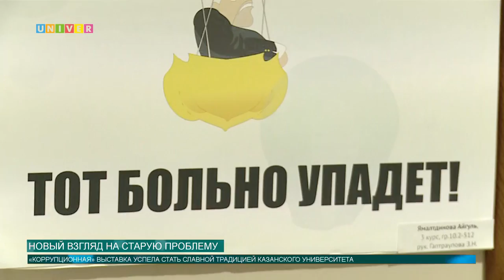Новый взгляд на старую проблему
Выставка антикоррупционных плакатов прошла в Институте филологии и межкультурной коммуникации имени Льва Толстого. Наша съёмочная группа попала на это мероприятие и своими глазами увидела, как моллодежь говорит уверенное «нет!» коррупции.